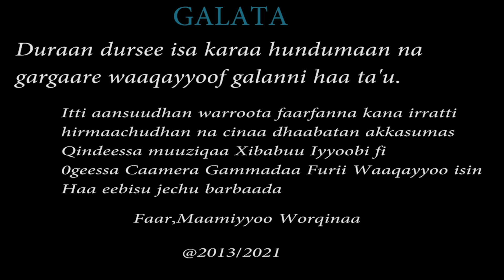MAMIYO WORKINA: NA KEESSAA IYYA